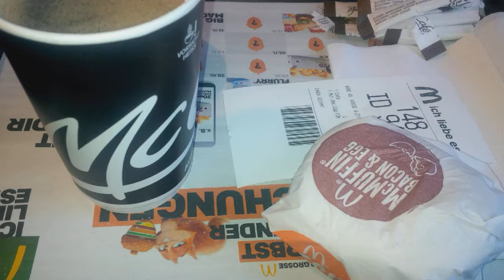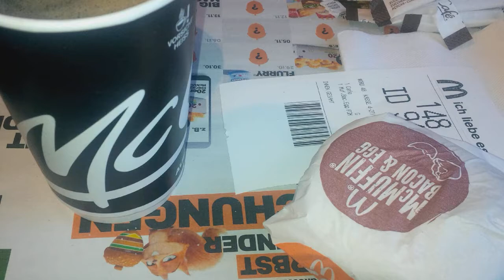Jahreslosung 2019 Arbeitsversion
consummatum est!

ein baum gebraucht als holz für den stamm. zweige für die  dornenkron.
bretter für die krippe,darin gezeigt, was wirklich neu!

ein weiteres jah!r hoffnung trägt.
gott schläft noch schlummert  nicht. hat dich
gewollt, bevor der weltengrund gelegt!

für eigenruhm kein platz. er wird liebe in  uns leben.
für vollbringen und gelingen
hat er`s vollbracht!

/: lass ab, vom bösen und tu gutes! suche frieden.:/ und jage ihm nach !
bahn den weg. hoffe deiner erlösung entgegen. suche frieden. und jage ihm nach !

Hab mut, den mangel wahrzunehmen. im spiegelbild dich genau anzusehen.
gott bleibt bei seinem wort: nichts ist außerhalb von ihm.

zu jeder zeit und außer zeit. an jedem tag ist ewigkeit!
im eingebornen sohn zeigt christus, es lohnt,
als mensch zu leben.
nun kann ich ruhig sein. ist schwäche auch noch mein erleben
er hat die liebe und kraft, weisheit zu geben.    /: lass ab,...